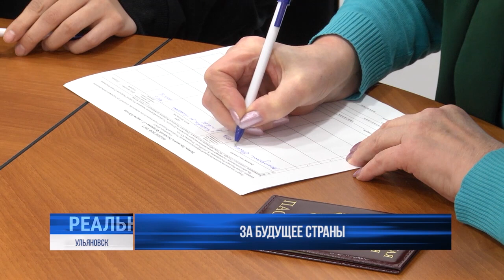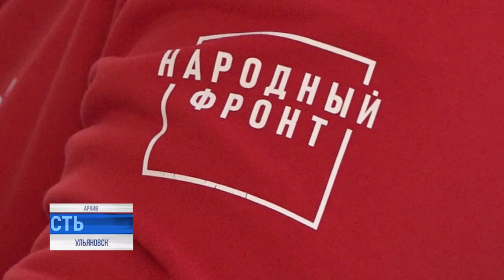Ульяновские общественники выразили поддержку Владимиру Путину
В Ульяновской области продолжается сбор подписей в поддержку кандидатуры Владимира Путина на предстоящие, восьмые по счёту, президентские выборы. По их результатам станет понятно - кто возглавит страну на ближайшую шестилетку.

Единый день сбора подписей пришёлся на 16 января. Его участниками стали члены общественной палаты.⠀⠀⠀⠀⠀